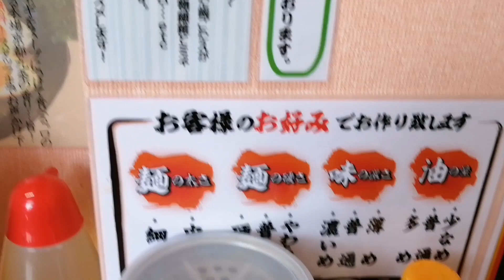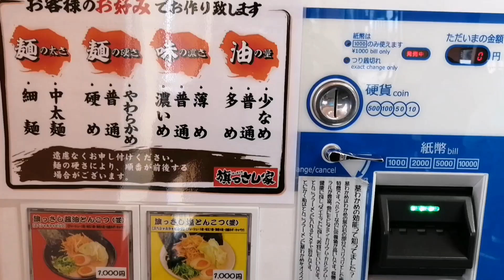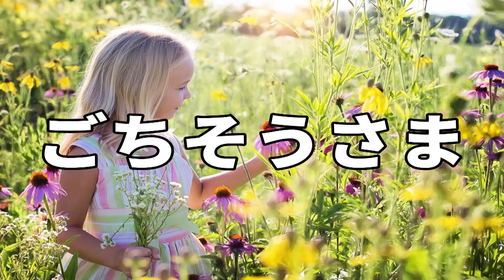大食いアニキ達が押し寄せる満腹必至のラーメン店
国道沿いあるので、入ってことがなくても気になっていた人は多いのでは？
かつてはカレー店だったりラーメン店だったりした場所
現在は豚骨ラーメンが食べられます
醤油味と塩味があり、けっこう濃厚でボディーのあるスープに驚きました
ランチタイムはご飯無料になるので、大食いな方でも満足できるのではないでしょうか
静岡市清水区蒲原のラーメン旗っさし家蒲原店に行ってきました
動画を地図から探す↓

旗っさし家(はっさしや) 蒲原店の営業時間、定休日など
定休日　日曜

【広告】
辛子高菜(からし高菜)漬物 250ｇｘ2袋 国産 ご飯のお供 激辛 樽味屋 お試しセット 送料無料 高菜漬け ピリ辛 バリ辛 漬け物 高菜油炒め 明太高菜 業務用 九州・福岡県応援WEB物産展 ポイント消化 メール 便 プチギフト ギフト おつまみ グルメ

再生リスト

47都道府県のラーメン制覇 静岡県は2,000杯以上、東京でも1200杯以上全体では6千杯以上食べてます